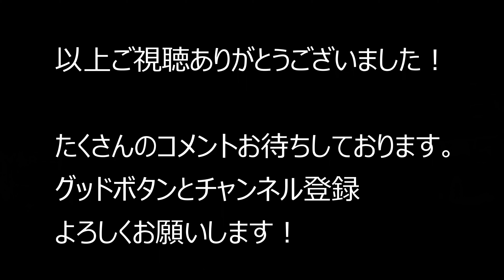藤井寺市ドライブ～外環状線～アクロスプラザ、柏原病院 2020.7.5